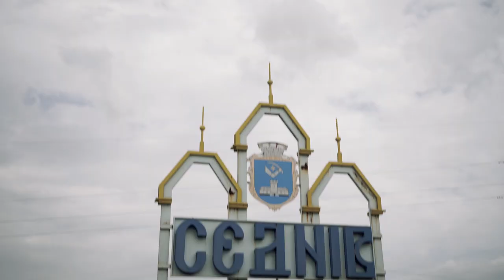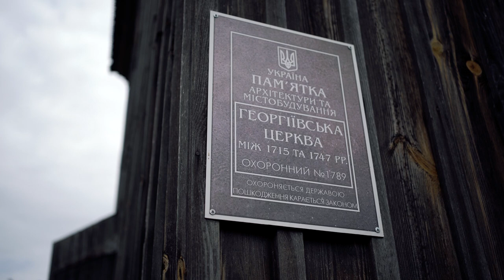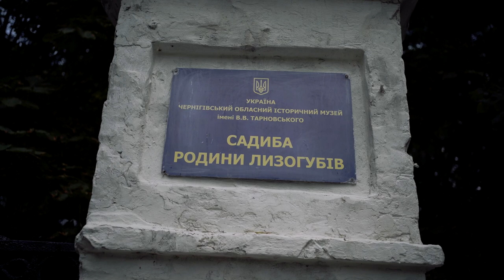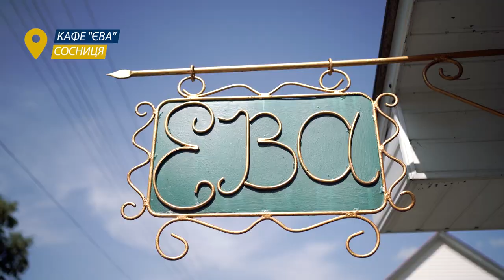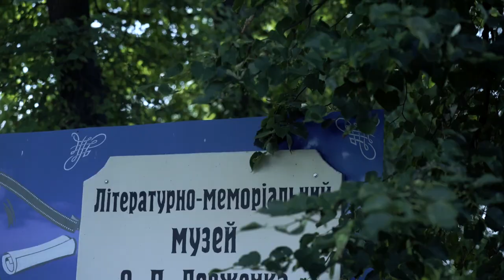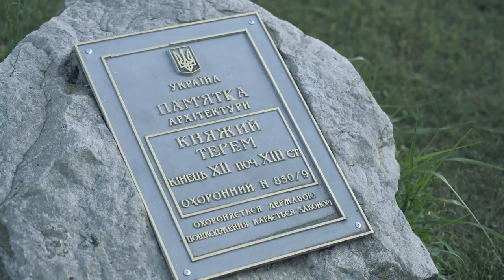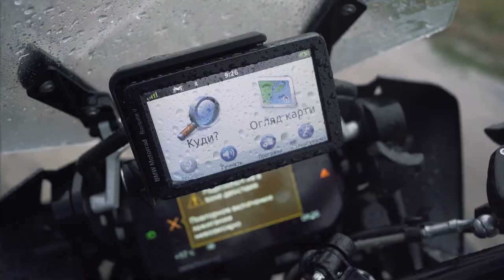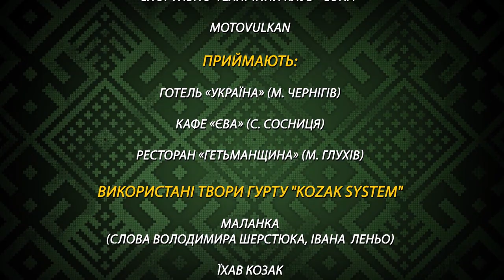Іван Леньо. Мотоподорож Сіверщиною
Підтримуй ЗБРОЙНІ СИЛИ УКРАЇНИ! 🇺🇦

🫶 Наші друзі:
🏍 АВТ Баварія Київ
FPS.UA – Riding and driving school
ГО «Федерація мотоциклетного спорту України»

Приймають:
Готель «Україна» (м. Чернігів)
Кафе «Єва» (с. Сосниця)
Ресторан «Гетьманщина» (м. Глухів)

Проект реалізується в межах партнерської програми «Культура. Регіони» Українського культурного фонду.

Мишко Адамчак - музикант, фронтмен гурту КОРАЛЛІ, доброволець
Іван Леньо - фронтмен гурту «KozakSystem»
Андрій Єрмоленко - художник
Ярослав Зень - дизайнер
Марина Мірзаєва - історичний консультант
Андрій Середа – голос джинглу

🏍 До зустрічі на дорогах нашої прекрасної Мотокраїни! 🇺🇦